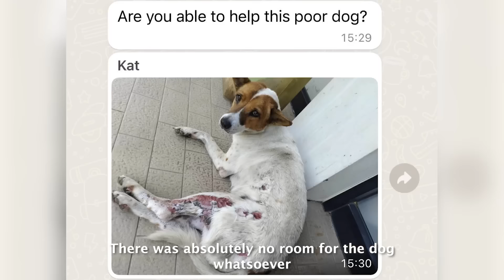Saving street dog attacked with burning oil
We found this little dog in a 7-Eleven on Chrismas Eve. She was covered in burns from someone throwing hot oil and water over her and was terrified of humans.

It was touch and go for a while but little Eve is healing up well and starting to come out from her shell. She loves humans and wants to be part of the action all the time.
Soon, we'll be finding her her forever home. She deserves all the love and pats she could ever wish for.

Be kind to dogs.